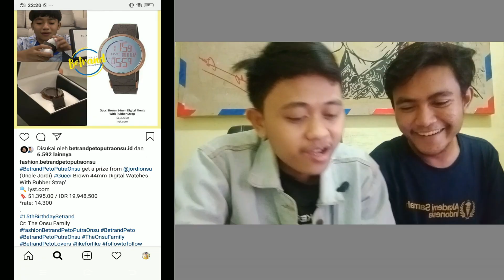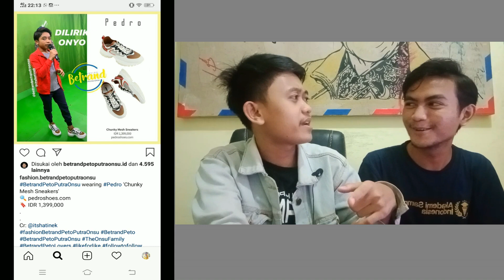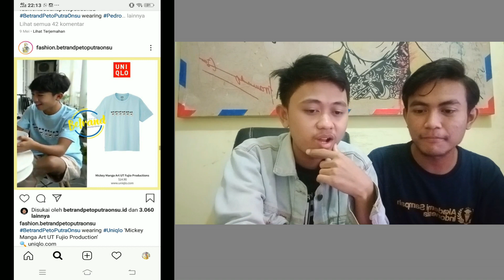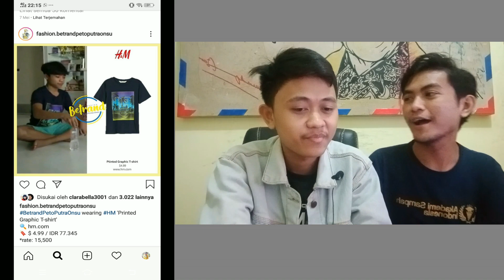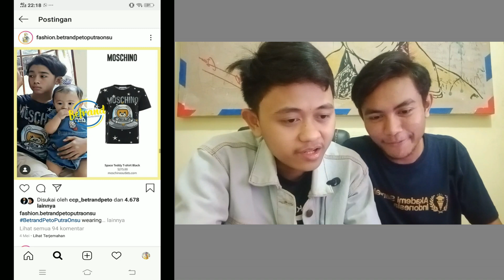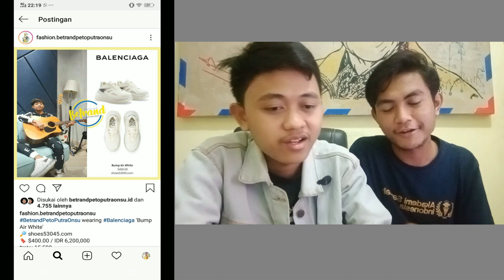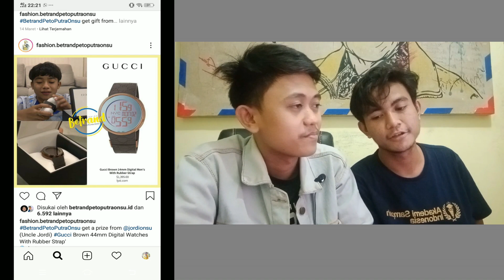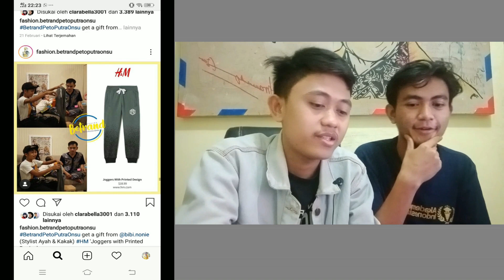TOLONG! KAMI MENJERIT!!! LIAT HARGA OUTFIT BETRAND PETO! || OUTFIT & FASHION BETRAND PETO PUTRA ONSU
Heloo Bento x Bensu Lovers!!!
Jadi pada video kali ini, kita reaction kembali outfit dan fashion koko betrand peto putra onsu. Yuk! langsung simak aja!